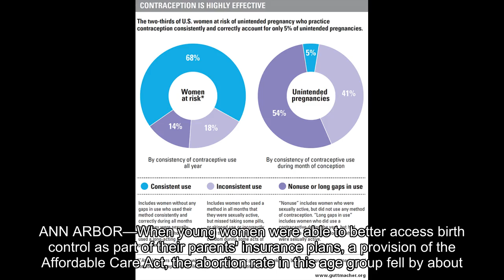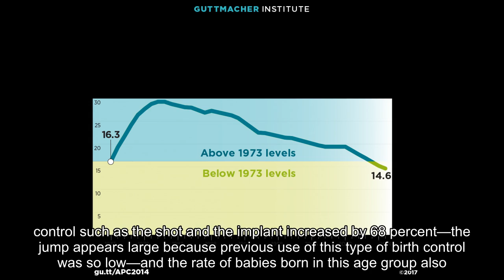Access to birth control through ACA drives down abortion rate